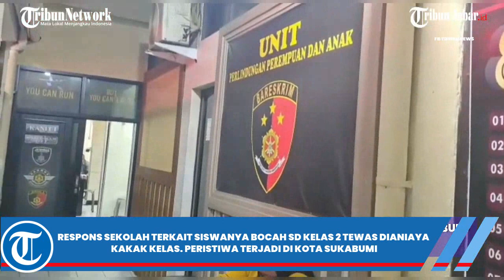TKP SEKOLAH BOCAH SD TEWAS DIANIAYA DI SUKABUMI, GURU TELAT TAHU PERISTIWA TAK MANUSIAWI ITU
TRIBUNJABARVIDEO- Bocah SD tewas dianiaya kakak kelas di Kota Sukabumi. Peristiwa itu terjadi di SD Negeri Cisarua, kecamatan Sukaraja.

Korban berinisial Mhd, berusia 9 tahun. Pihak sekolah, baru tahu ada peristiwa tersebut setelah keluarga korban datang ke sekolah, melaporkan peristiwa yang dialami Mhd.

Pengawas Pembinaan Sekolah pada Dinas Pendidikan Kabupaten Sukabumi, Ahmad Yani, menceritakan, pihak sekolah dan pengawas merasa kaget karena tak mengetahui ada kejadian tersebut.

Pihak sekolah baru mengetahui ada dugaan penganiayaan setelah nenek korban mengadu ke pihak sekolah.

Pada saat itu, kata Yani, nenek korban datang ke Sekolah memberitahukan kondisi korban tengah dirawat di rumah sakit akibat dipukuli temannya.

Saat itu, guru kelas dua dan wali kelas mendampingi korban.

Pada kamis 18 Mei, sekolah masih belum mengetahui peristiwa tersebut. Pihak sekolah juga sudah memanggil keluarga korban untuk dimintai konfirmasi, yang hadir ke sekolah adalah kakek-nenek dan paman korban.

Dari penjelasan keluarga korban, penganiayaan bocah SD oleh kakak kelasnya dilakukan pada jam istrirahat.

Pada sabtu 20 Mei pagi, sekolah mendapat kabar bahwa MHD sudah meninggal.

Dia menuturkan, dugaan penganiayaan itu terjadi di lingkungan sekolah. Oleh sebab itu, pihaknya akan kooperatif dan menunggu hasil penyelidikan dari pihak berwajib.